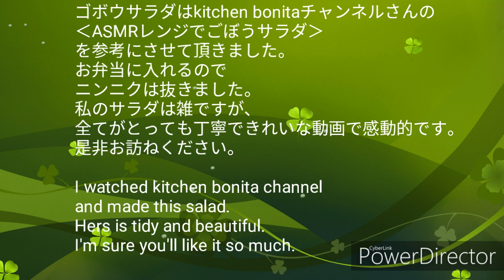[低糖質お弁当 美味しく食べてダイエット] Japanese healthy lunch box 豚ヒレ焼き肉弁当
秋も深まり、限界集落の周りは徐々に色づきはじめ綺麗な紅葉の幕開けです。低糖質レシピはまだまだ続きます。さて結果やいかに・・・